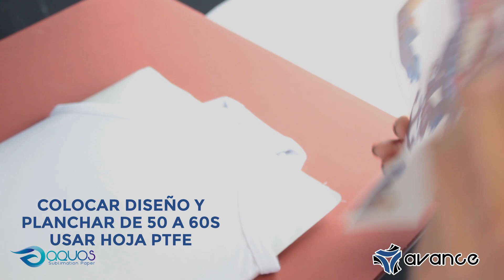Decoración de pañalero con papel de sublimación AQUOS FD100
Papel para sublimación AQUOS FD 100 Sublim Arts® de Secado Rápido (Fast Dry) para transferir gráficos en una amplia selección de sustratos proporcionando excelentes resultados de transferencia con colores vividos y brillantes gracias a su rapidez en el secado, viene en presentación tamaño hoja A4 y rollo.

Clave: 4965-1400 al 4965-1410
Color: Blanco
Largo del rollo: 100 metros
Ancho del rollo: 1.11 (Últimos disponibles) y 1.60 metros
Espesor: 5.12 milésimas de pulgada
Peso: 100 gramos/metro2
Unidad de venta:
Paquete de 100 hojas (tamaño A4)
Rollo de 100 × 1.11 metros
Rollo de 100 × 1.60 metros
Metro lineal
Durabilidad Vida útil del producto o la prenda

Llámenos sin costo al: 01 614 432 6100